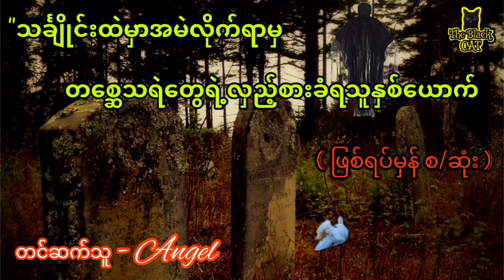"လှည့်စားတတ်တဲ့သင်္ချိုင်းထဲကတစ္ဆေများ" ဖြစ်ရပ်မှန်သရဲဇာတ်လမ်း ပရလောကအသံဇာတ်လမ်း ဖြစ်ရပ်မှန်များ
"လှည့်စားတတ်တဲ့သင်္ချိုင်းထဲကတစ္ဆေများ"

-  Channel အသစ်လေးမို့ ချို့ယွင်းချက် တစုံတရာ ရှိခဲ့သော် သီးခံနားဆင် ပေးစေလိုပါတယ် ရှင်။

-  လိုအပ်ချက် များကိုလဲ ထောက်ပြဝေဖန် ပေးကြပါဦး ရှင့်။

-  အားလုံးကို ကျေးဇူး အထူးတင်ပါတယ် ရှင်။

( ZawGyi )

-  Channel အသစ္ေလးမို႔ ခ်ိဳ႕ယြင္းခ်က္ တစုံတရာ ရွိခဲ့ေသာ္ သီးခံနားဆင္ ေပးေစလိုပါတယ္ ရွင္။

-  လိုအပ္ခ်က္ မ်ားကိုလဲ ေထာက္ျပေဝဖန္ ေပးၾကပါဦး ရွင့္။